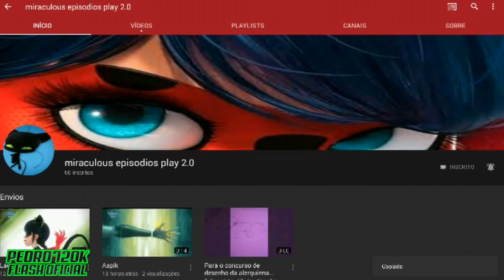DIVULGADO 2 CANAIS